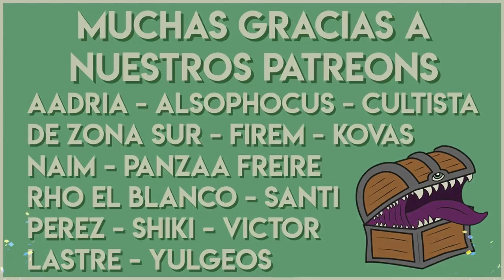Taller de Juegos de Rol 🔧 Cómo dirigir CAMPAÑAS SANDBOX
Jugar un Sanbox es como comer una naranja: Primero está el mapa y después la infinita cantidad de deliciosas deliciosas ciudades con sus posibilidades... Ñamñamñam
Pero para que no se distraigan, no se preocupen! Se los explicamos en menos de 10 minutos ;D

Nueva intro musical por Max Kruspe!